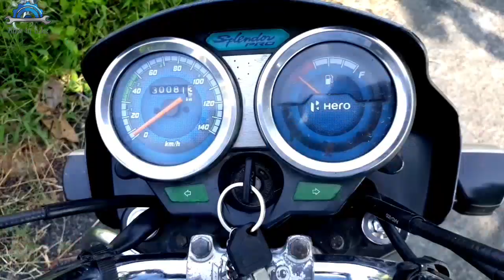Bike Starting Problems | बाइक स्टार्ट ना हो तो क्या करें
bike starting problems
how to solve motorcycle starting problems
how to fix starting problem in bike
बाइक स्टार्ट ना हो तो क्या करें

Hey Guyz!
My self Mohd Rafik Chaudhary, I am a bike mechanic.

I hope it'll be helpful to you to maintain your bike by your own.

Leave you questions below in comment section.